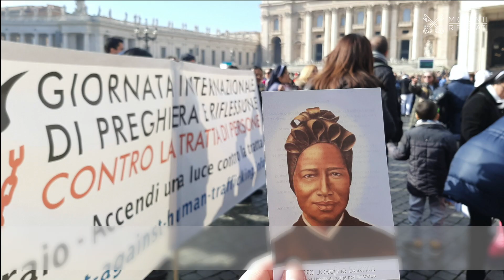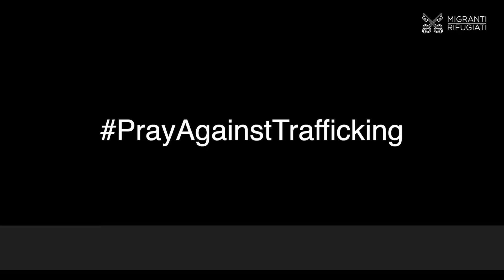Un piccolo gesto di preghiera per promuovere la giustizia e la pace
Suor Clarence è una suora filippina, membro della Congregazione spagnola ‘Missionarie carmelitane salesiane’. Durante il suo viaggio a Roma per seguire un corso con altre sorelle della sua congregazione, ha voluto partecipare, insieme a loro, alla marcia contro la tratta di persone perché ha detto “è un modo per unirsi a coloro che soffrono maltrattamenti e sono vittime di schiavitù”. È convinta che questo piccolo gesto di preghiera possa avere un grande impatto.

Il suo lavoro è promuovere la giustizia e la pace attraverso azioni concrete. Uno dei compiti di queste religiose è l’accompagnamento, in particolare, delle donne vittime di maltrattamenti, siano essi fisici, verbali o psicologici. La congregazione offre loro protezione e uno spazio dove possono esprimersi ed essere ascoltate.